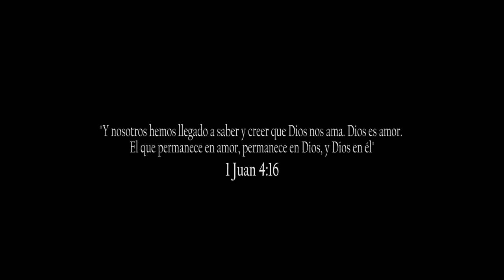Endrissy - Incondicional (Video Oficial)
Nuevo Tracks Trapsoul de Endrissy

Siguenos - Follow Endrissy!